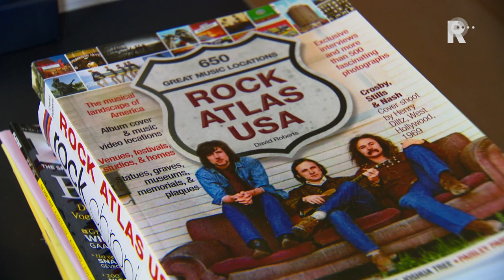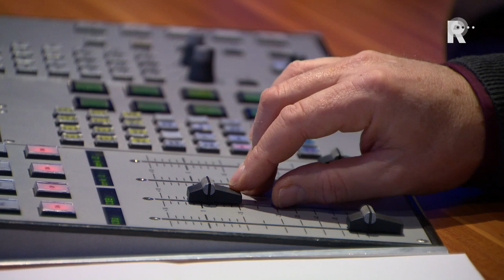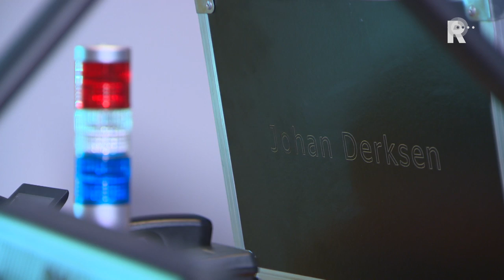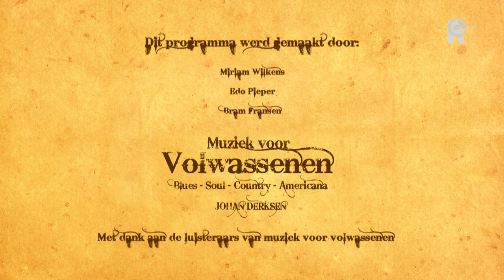Aflevering 2 - America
Luisteraars van het radioprogramma Muziek voor Volwassenen, gepresenteerd door Johan Derksen, krijgen al hun vragen beantwoordt in deze serie van 5 afleveringen.

   Lees meer: Serie Muziek voor Volwassenen aflevering 2